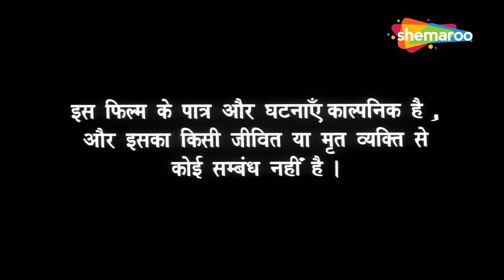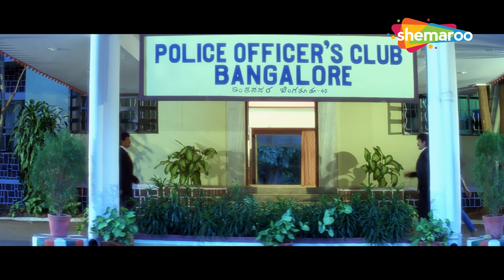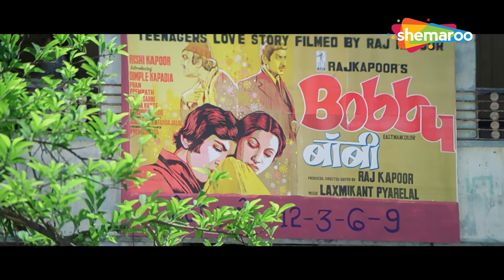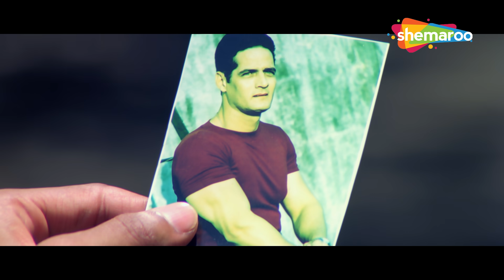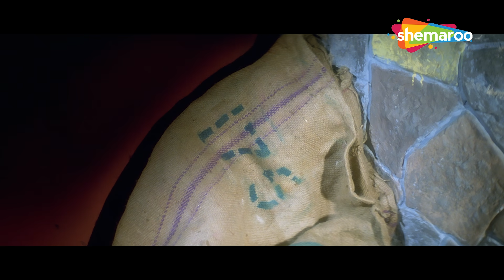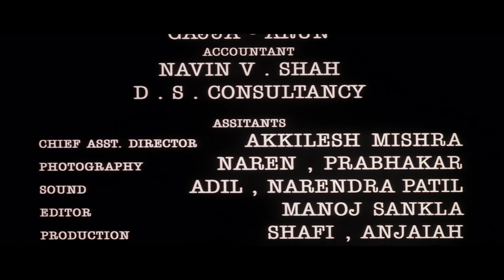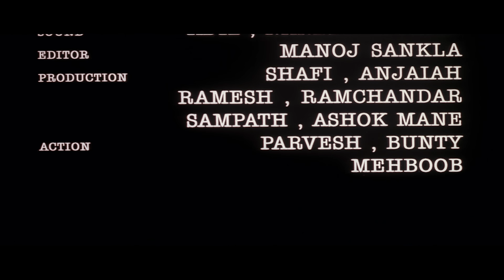हत्या की सच्चाई | Akshay Kumar Ki Picture | Nagarjuna Movies | Aangaaray Full Movies | HD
इंस्पेक्टर अमर, जिसे बचपन में एक व्यक्ति पर चाकू से हमला करने का दोषी ठहराया गया था, को पुलिस आयुक्त विनोद तलवार द्वारा एक व्यापारी, खन्ना के हत्यारे को खोजने का आदेश दिया जाता है।

Inspector Amar, who was convicted for attacking a man with a knife in his childhood, is ordered by the Police Commissioner, Vinod Talwar, to find the murderer of a businessman, Khanna.

निर्देशक: महेश भट्ट
लेखक: रॉबिन भट्ट, जावेद सिद्दीकी, आकाश खुराना
निर्माता: गोल्डी बहल, मधु रमेश बहल, सृष्टि बहल
कलाकार: अक्षय कुमार, नागार्जुन, पूजा भट्ट, सोनाली बेंद्रे, गुलशन ग्रोवर
छायांकन: समीर आर्य
संपादन: संजय सांकला
संगीत: अनु मलिक, आदेश श्रीवास्तव
प्रोडक्शन कंपनी: रोज़ मूवीज़ कंबाइन्स
रिलीज की तारीख: 24 जुलाई 1998

Directed by : Mahesh Bhatt
Written by : Robin Bhatt, Javed Siddiqui, Akash Khurana
Produced by : Goldie Behl, Madhu Ramesh Behl,Shrishti Behl
Starring : Akshay Kumar, Nagarjuna, Pooja Bhatt, Sonali Bendre, Gulshan Grover
Cinematography : Sameer Arya
Edited by : Sanjay Sankla
Production company : Rose Movies Combines
Release date : 24 July 1998

Bollywood Comedy
Follow us on:

TV
Follow us on:

Bollywood Music
Follow us on:

Marathi
Follow us on: